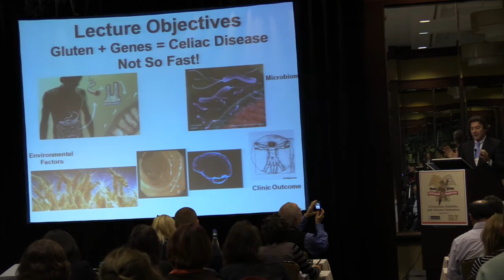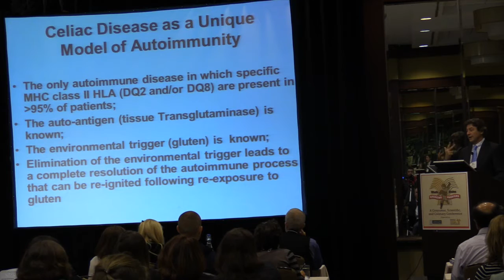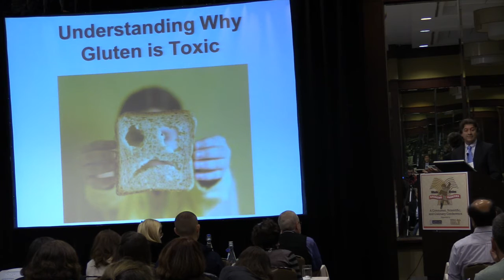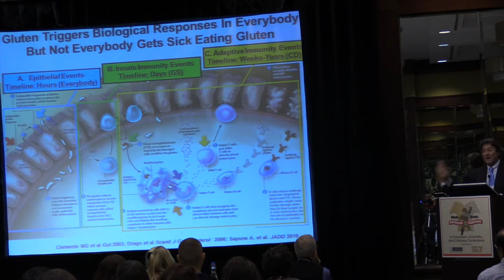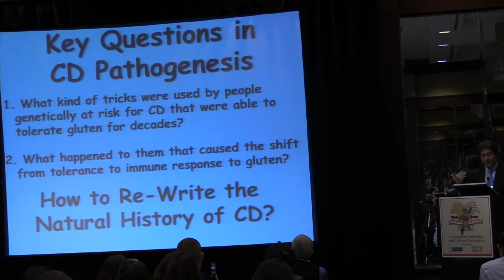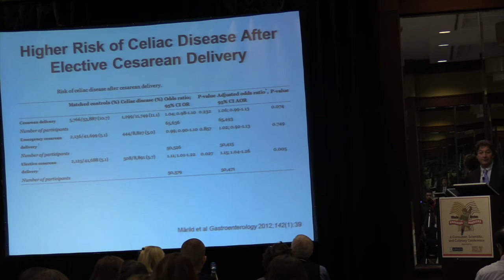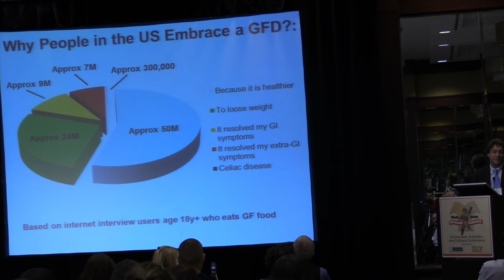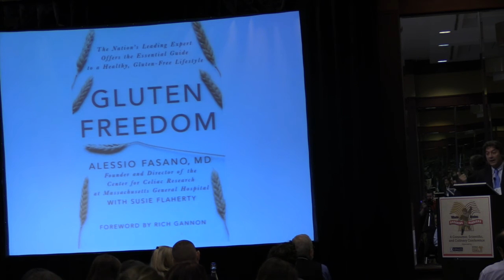Why is Celiac Disease on the Rise? - Alessio Fasano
Alessio Fasano, MD, speaks on the topic "Why are Celiac Disease & Gluten Sensitivity on the Rise?" The answers may surprise you! Dr. Fasano is Director of the Center for Celiac Research at MassGeneral Hospital for Children.

Recorded at the Whole Grains Breaking Barriers conference, organized in November 2014 by Oldways and the Whole Grains Council.